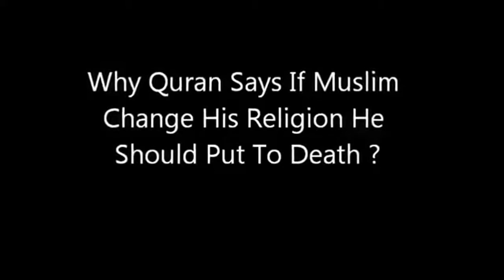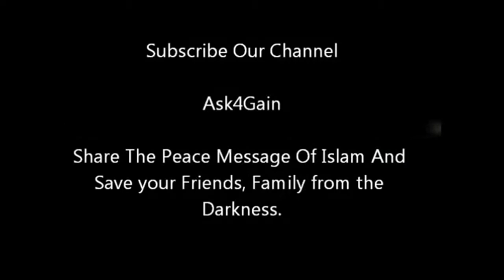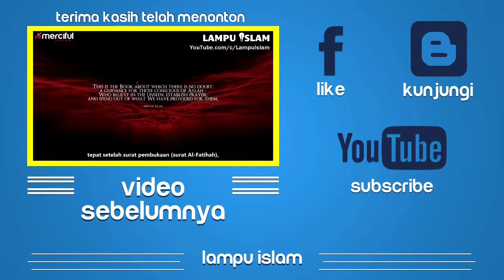A British Lady Ask Zakir Naik About leaving Islam | 2017